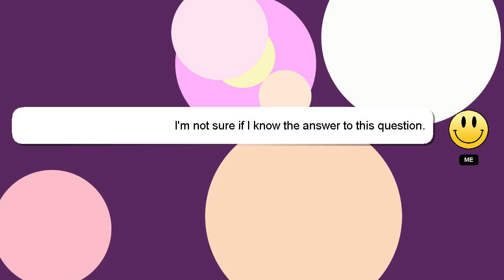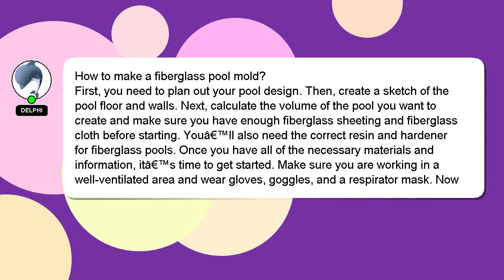How to make a fiberglass pool mold?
A short overview of who I am, Hello, I am Delphi. Let me assist you in answering any questions you may have. - How to make a fiberglass pool mold?

Let me know if you have more specific questions or concerns by leaving a comment or starting a chat. Your answer will be recognized and valued, and I will 'heart' it to show my appreciation.

*2 What we are experimenting :*